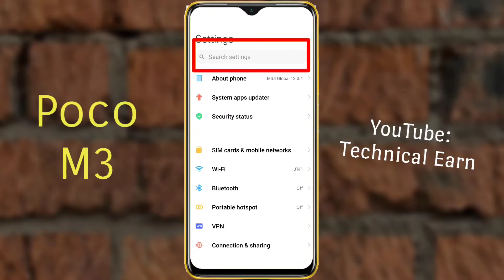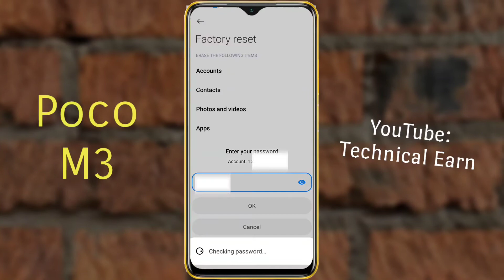How to Reset Poco M3 | Poco M3 Factory Reset Kaise Kare | Poco M3 Reset करना सीखें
How to Factory Reset Poco M3 - Poco M3 Format Kaise Karen

Mobile Model Name: Poco M3

Problem: Poco M3 Hard Reset

🧲🧲🧲🧲🧲Support Me📌📌📌📌📌

                           🙏धन्यवाद🙏